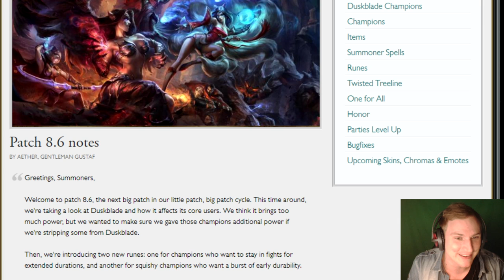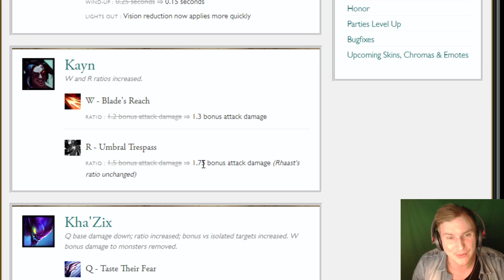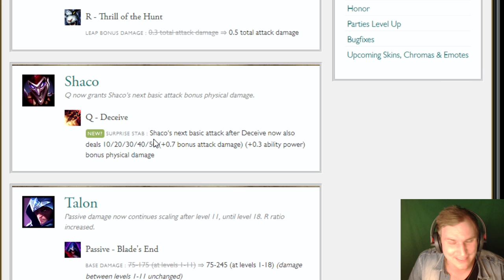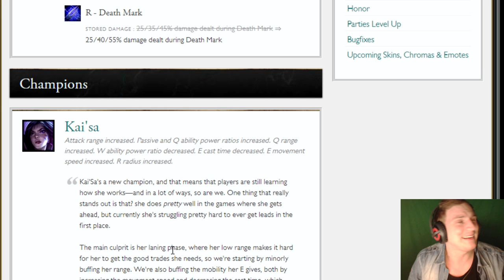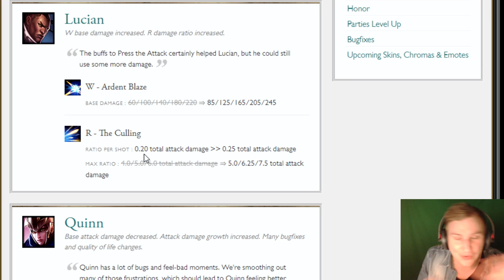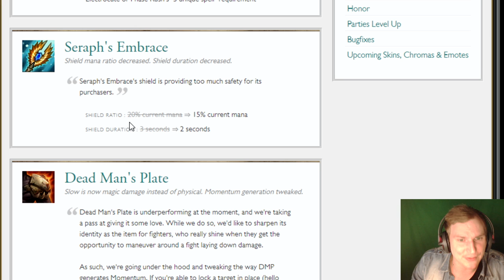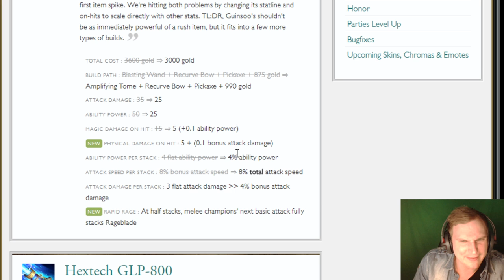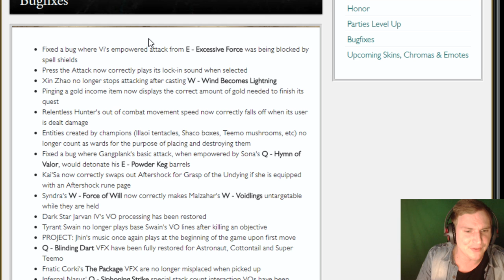Kha'Zix Midlane?! LoL Patch Notes 8.6!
Unterstützt mich in dem Ihr hier bei Amazon einkauft: